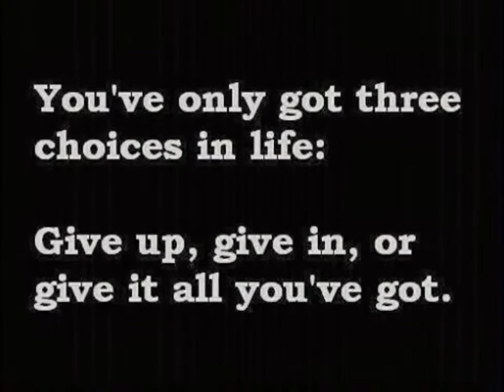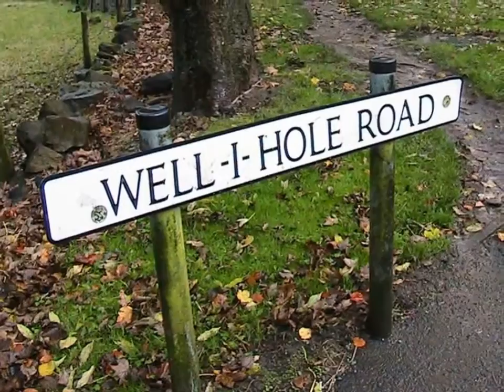In View Greenfield - 2013